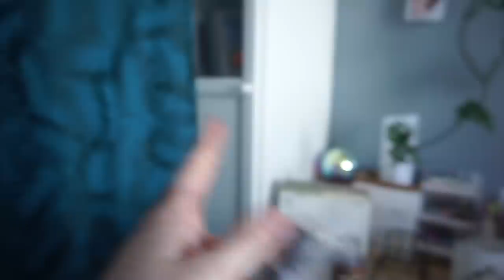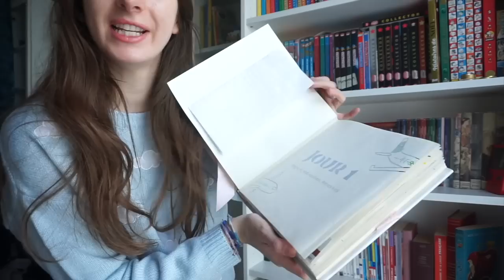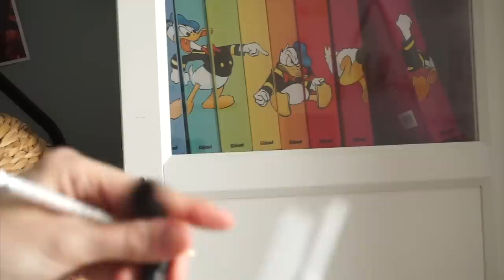VLOG : travaux, déco, aménagement, haul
Lien du Masseur

♡ Produits présentés :

⦁ BEBE & GROSSESSE
Soutien gorge d’allaitement
Combinaison grossesse

⦁ VETEMENTS
Robe noire
Haut en maille
Robe pull

⦁ MAISON
Rangement transparent
Rangement transparent

⦁ VOITURE
Housse de siege
Coussin pour nuque
Protege siège

⦁ PAPETERIE
Lesson planner
Daily planner
Carnet a spirale

♡ Les Codes Promos :
⦁ SHEIN : PANDHAPPYTQ2

Musique
LAKEY INSPIRED : chill day